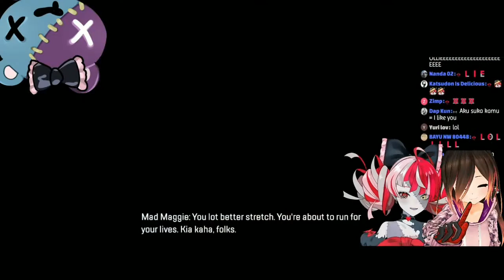[NO SUB] Kureiji Ollie and ROBOCO | APEX | ROBOLLIE Cute And Funny Moments